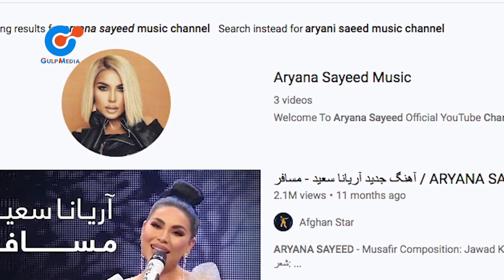Gulp media | حدف چینل یوتیوب اریانا سعید